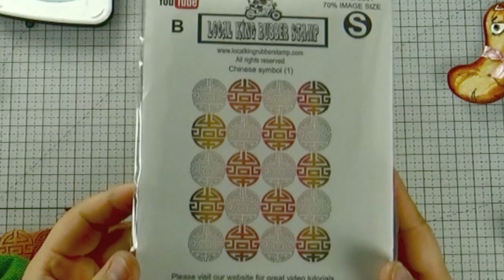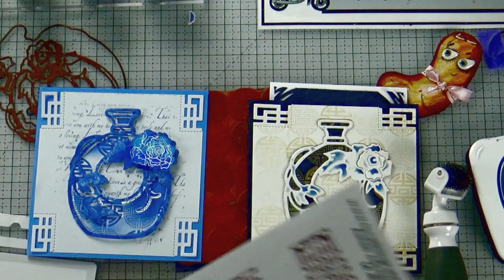cardmaking 2020 Summer new release Vase 1 " Just blue" #148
1 combo set, endless creations. 20+ different ideas are waiting for you. A tutorial that you don't want to miss it.

Stamps:
Vase 1